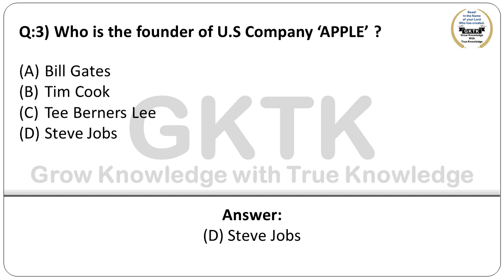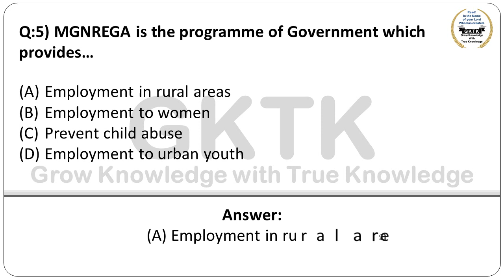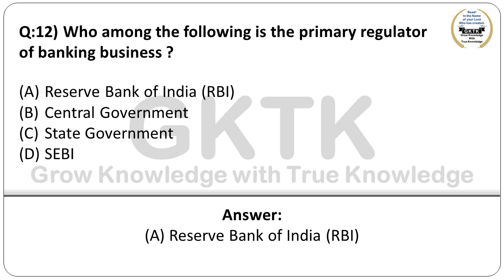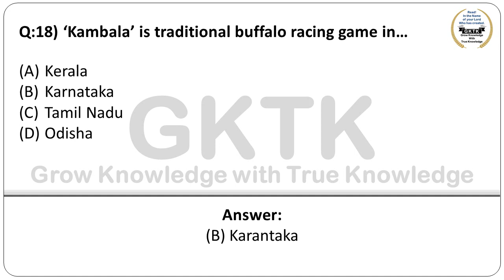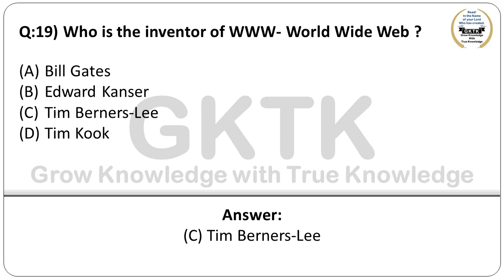GK/GS/GA MCQs | General Test MCQs | CUET Entrance-2023 Preparation | @GKTK1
CUET
CUET Preparation
CUET General Test MCQs
CUET General Test Preparation
CUET General Knowledge Preparation
CUET 2023
entrance 2023